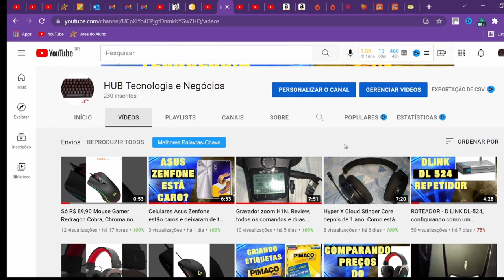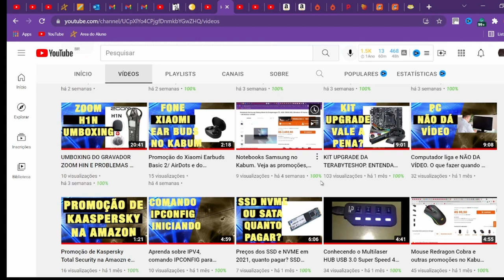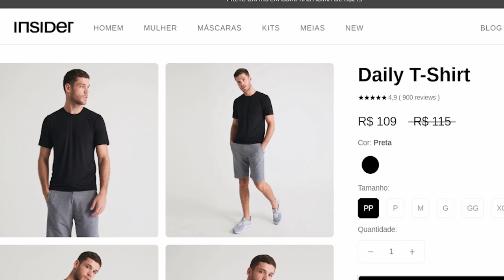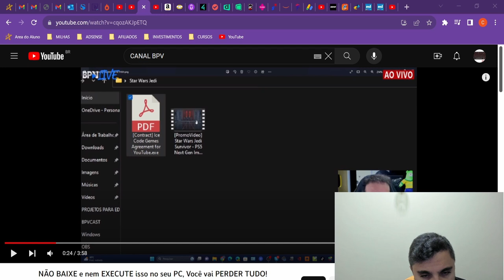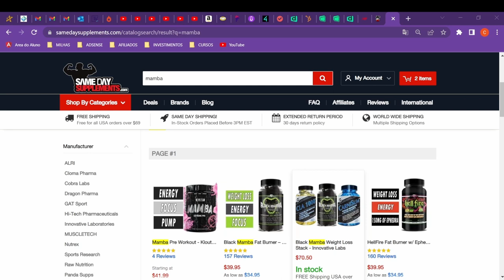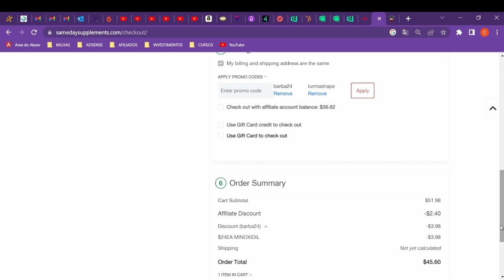Não seja hackeado. Golpe para roubar canais do Youtube e outros dados.